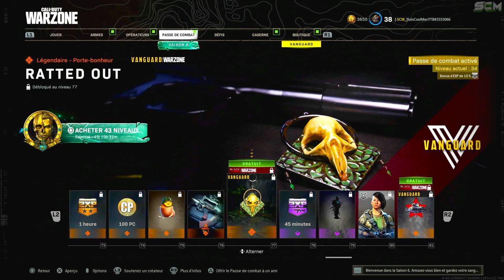COMMENT DÉBLOQUER 24 RÉCOMPENSES GRATUIT SUR VANGUARD, PLANT D'ARMES CARTE DE VISITE PORTE BONHEUR..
▬▬▬▬▬▬▬ • BIENVENUE 😍 • ▬▬▬▬▬▬▬

▬▬▬▬▬▬▬ • PARTENAIRES 💪 • ▬▬▬▬▬▬▬

👉StealthGamer:
"SOISCOOLMEC"
"STRIKESOISCOOL"

TikTok "SoisCoolMecYTB"
👻Snapchat "soiscoolmec"

.▬▬▬▬▬▬▬ • TOP DON 💰 • ▬▬▬▬▬▬▬

▬▬▬▬▬▬▬ • MUSIQUE OUTRO 🎵 • ▬▬▬▬▬▬▬